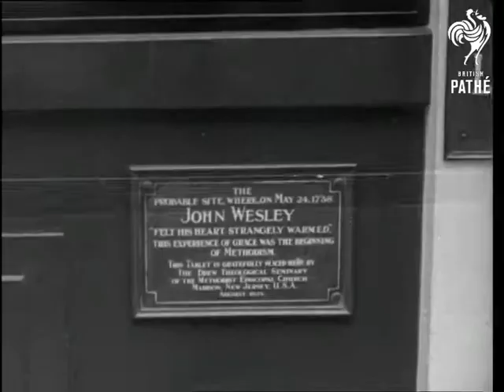The World Is My Parish (1938)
Soundtrack is currently missing for this item.

A tour around places in England relevant to the life of John Wesley, founder of Methodism.

Titles read: "THE WORLD IS MY PARISH".

Several shots of a windmill in a field.  Then various shots of buildings, houses, a church and quiet lanes in a village.  Inside the church we see a clergyman walking about; outside in the graveyard we see some gravestones. (Could be Epworth, Lincolnshire, where John Wesley was born.)

In a busy street in London we see a plaque relating to John Wesley (looks like it is on a Barclays Bank) and several shots of a house where John Wesley lived.  Exterior and interior shots of Wesley's Chapel with a statue of him outside - could be the Foundry at Moorfields in London.

In another countryside location we see the Wesley Memorial Church with another statue of the man outside.  Does anyone know where this is?
 FILM ID:1176.23